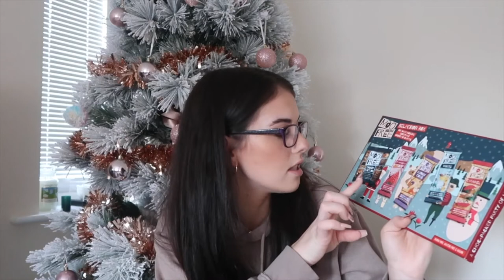what I got for christmas this yearr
in no way shape or form am I trying to brag, just wanted to show u what I got for christmas and I am extremely grateful! I hope you all had a lovely christmas and have a great end to 2020!

leahjane.xo
21 Buttons: leahjane.xo